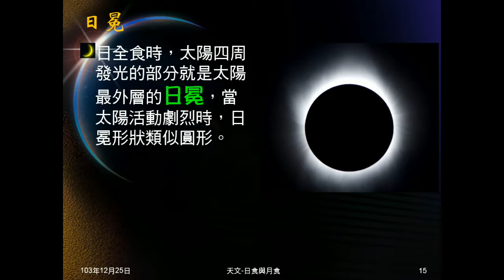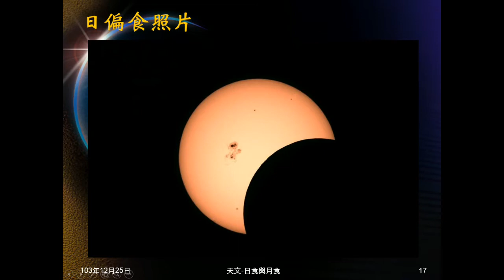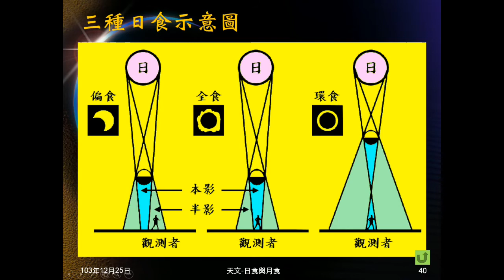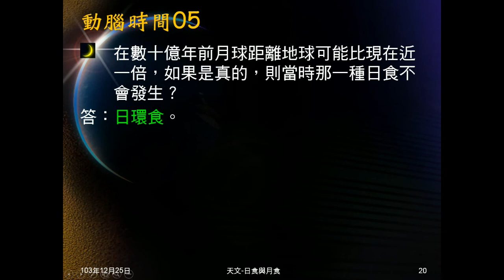103學年地科 天文37：日偏食、日環食、動腦時間05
說明日偏食、日環食的意義及發生條件。動腦時間05問如果地月距離近，哪種日食不會發生。